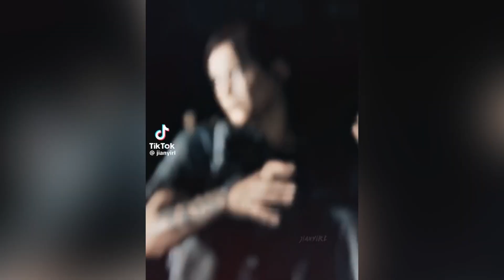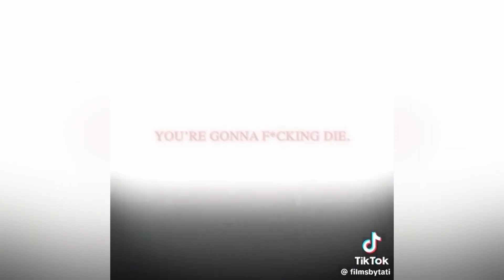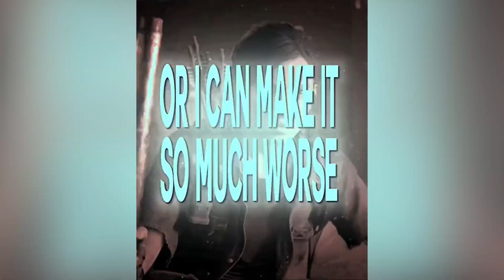ellie williams | tiktok edits compilation | #20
all edits from tiktok
check caption for editors